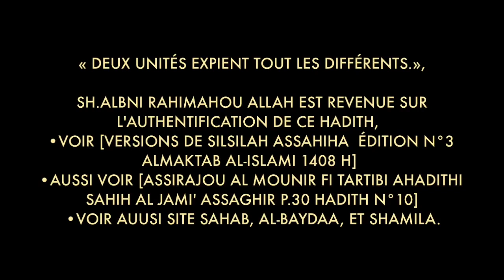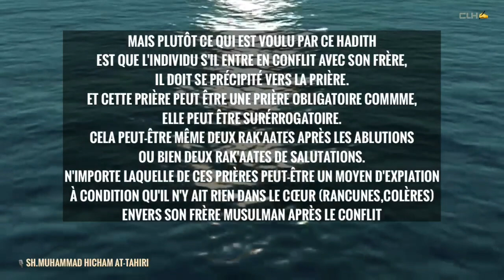DEUX UNITÉS EXPIENT TOUT LES DIFFÉRENDS.